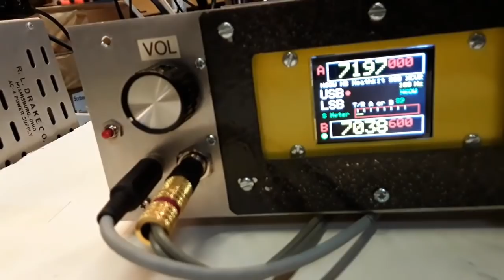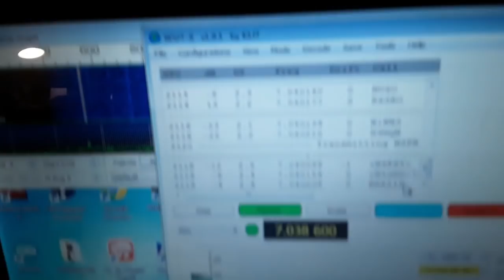Heathkit Transceiver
See The new N6QW 40M SSB Transceiver built around a Heathkit SSB Filter as originally found in the Hot Water 101. Amazing results from a filter that was purchased for $14 on eBay.